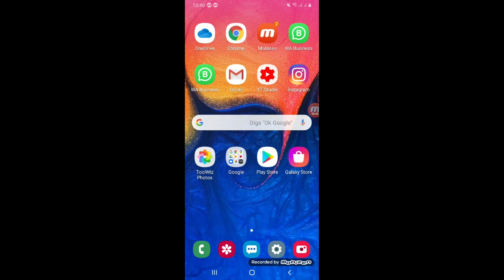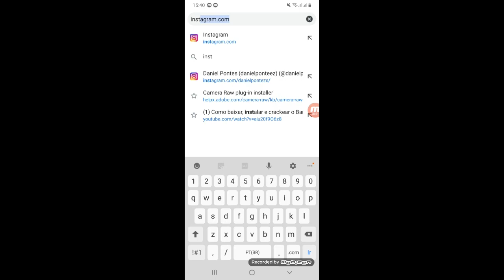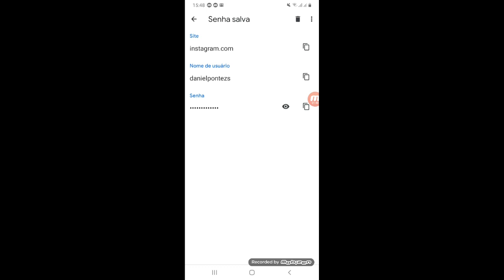Como Salvar Senha e ver senhas esquecidas - método para recuperar senhas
Como Salvar Senha no Navegador do celular e ver senha instagram facebook etc
Como Salvar Senha no Navegador do celular e ver senha instagram facebook etc Como Salvar Senha no Navegador do celular e ver senha instagram facebook etc
Como Salvar Senha e descobrir senha - metodo para recuperar senhas